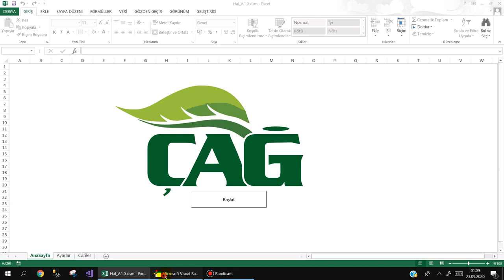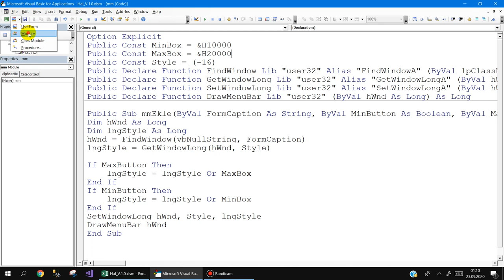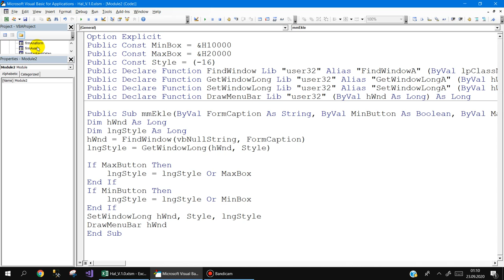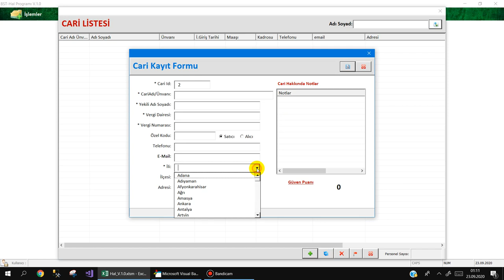Excel VBA Userform'a MAX, MİN buttonları nasıl eklenir ?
Excel VBA'da Userform'a Ekranı büyütme ve Simge durumuna küçültme buttonlarının (Max,Min) nasıl eklendiği ile ilgili küçük bir ders yaptık.